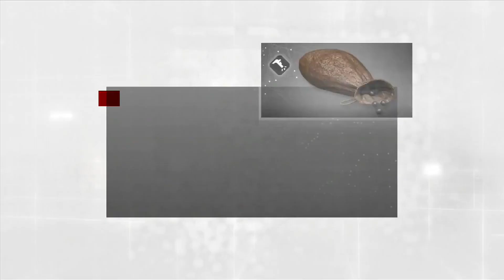Assassin's Creed Empire | My Opinions & Reasons Why It's Amazing!